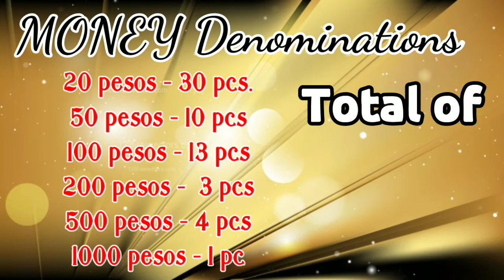MAGKANO ANG LAMAN NG MONEY CAKE ? | Rheavell AR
Magandang araw sa inyong lahat. It's me Rheavell, Welcome to my Youtube Channel, kung bago ka pa lang sa channel ko, don't forget to like, comment, subscribe and hit the bell button for my upcoming videos.

Ang money cake ay pinagawa namin kay mam. Ruthee Trangco at ang name ng business nya ay KEZILIOUS located at Brgy. Tibing, Lipa City at puwede nyo po syang makontak sa numerong 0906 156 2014.

Sa video na ito ay matutunghayan nyo ang ngiti ng aming ina sa paghila ng pera sa cake at malalaman nyo po kung magkano ang inihanda naming amount na nilagay sa cake